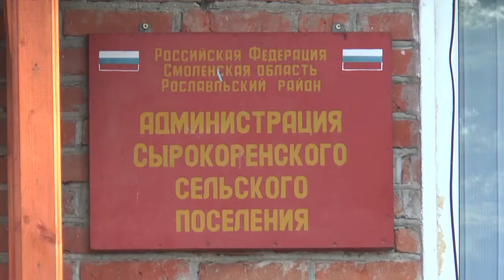Десна-ТВ: В сельском поселении установили новый детский городок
30-ти километровая зона Смоленской АЭС включает в себя более десятка сельских поселений. Многим из них предприятия атомной отрасли оказывают шефскую помощь. Практически каждое поселение имеет свою многовековую историю. В нашем сюжете мы расскажем вам, какой подарок получило Сырокоренье к своему юбилею.